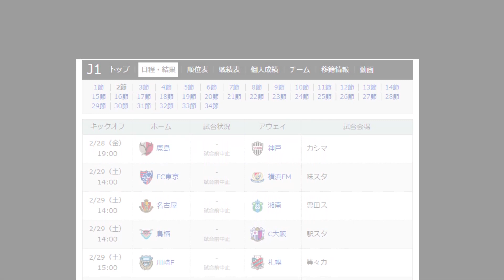【PV】街にサッカーが返ってくる日 ~J league coming home~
Jリーグが再開すると聞きつけウッキウキで12時間ぶっ通しで動画作りました。
1カ月後はスタジアムで会いましょう。

尺の都合上J1J2でも一部のクラブ、そして投稿者の趣味でヴィッセル成分が気持ち強めになっていることをお許しください。
もし気に入ったら私のチャンネル登録はしなくていいので、その労力を那須大亮チャンネルとヴィッセル神戸公式チャンネルをクリックすることにお使いください。

までご連絡下さい。後日修正版で差し替えます。

動画を作るにあたって使用させて頂いた動画様

Jリーグ公式、DAZN、各クラブ公式チャンネルから多くの動画

湘南ベルマーレ チャント 『ラピュタ ルヴァン杯ver』｜ルヴァンカップ 決勝 Shonan Bellmare's Chant "Laputa"

横浜F・マリノス 試合前行進 『民衆の歌』｜J1第12節2019 ～Do You Hear the People Sing?～

後ここまで読んでいる人がいらっしゃいましたら、私のチャンネルの動画を少し見て頂けると幸いです。